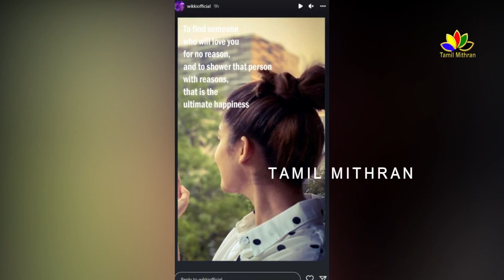Nayanthara Vignesh Shivan Latest Video of Honeymoon | Bangkok Trip - 'Couple goals'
Every now and then, Vignesh Shivan shares glimpses of their honeymoon in Thailand with Nayanthara and we must say they are pure couple goals. The newlyweds, Nayanthara and Vignesh Shivan are having the best honeymoon in Thailand. Every now and then, the filmmaker is sharing glimpses of their romantic gateway and we must say they are pure couple goals. The latest pic is proof of so too as both tried to click each other at the same time. Vignesh Shivan clicked Nayanthara as she was trying to clby clicking pic on their vacation. Her dedication to taking the perfect pic of her husband surely deserves her best wifey award.

Sharing the adorable view of both clicking each other at the same time, Vignesh Shivan wrote, "Me clickin her wen she’s clickin me."  they can be seen twinning and winning hearts in black outfits as they posed for couple selfies. He also captured a cute photo of Nayanthara’s hungry face as she waited for the food to arrive on their table. As for their outfits, Nayanthara donned a black top and paired it with denim jeans and a black shirt, while her husband twinned in the black shirt. The couple flaunted their bright smile as they clicked a selfie